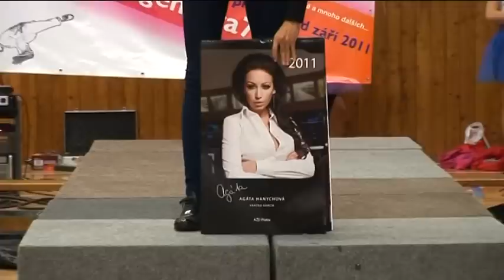DVD Kunčice 2011 3 turnus, 2 část